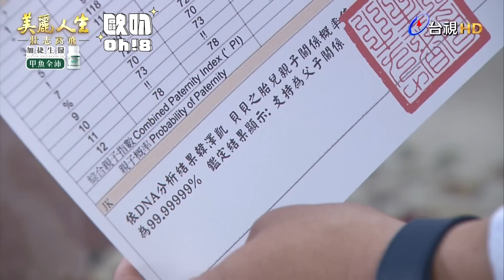【美麗人生 壯志高飛】EP302｜檢驗報告出爐 若楠卻要求貝貝重驗｜美麗ㄟ精華｜Oh!8歐叭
什麼事都逃不過若楠的火眼精睛欸😳

✨美麗人生 壯志高飛✨
每週一至週五晚間八點鎖定台視📺📺